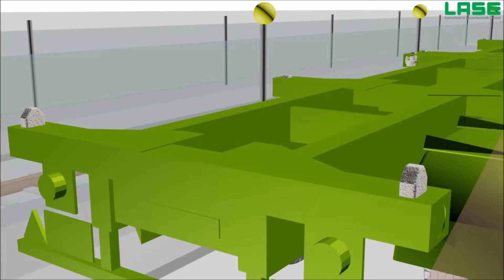LaseTDS - Twistlock Detection System & LaseASC - Automatic Stacking Crane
This animation shows a combined application, which consists of the system LaseTDS for accurate twistlock detection in truck lanes and LaseASC for the use in ASC yards to ensure a fully automated stacking of containers.

More information about this and other products or industry solutions for ports can be gathered

LASE Industrielle Lasertechnik GmbH
Rudolf-Diesel-Str. 111
D-46485 Wesel, Germany
T: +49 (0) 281 / 95 99 00

Created by Eike Legien